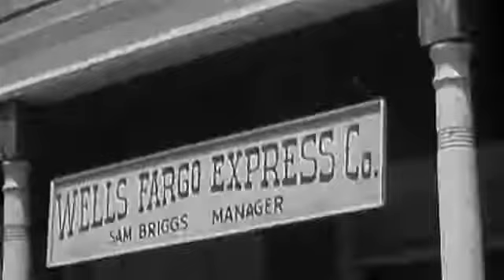Annie Oakley Season 3 Episode 15 : Dilemma at Diablo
Annie Oakley Full Episode 15 Season 3 : A young man returns to Diablo after attending medical school and his father, the manager of the local express office, spends lavishly to build and equip.

Annie Oakley Season 3 Full Episodes Complete - A fictionalized account of the life of legendary Wild West sharpshooter Annie Oakley. Set in the quiet western town of Diablo, Annie and her little.

Annie Oakley Full Episode 16 Season 3 : While rummaging through an old trunk, Tagg and his friend Johnny Ward, the son of a murdered lawman, find evidence that they believe proves his uncle.